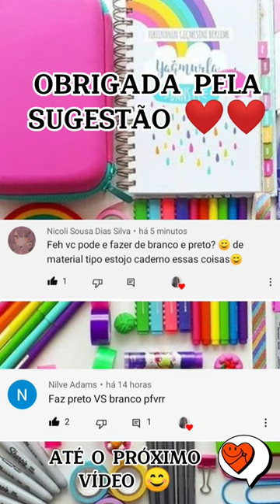ESCOLHA SEU MATERIAL ESCOLAR 2023 PRETO VS BRANCO